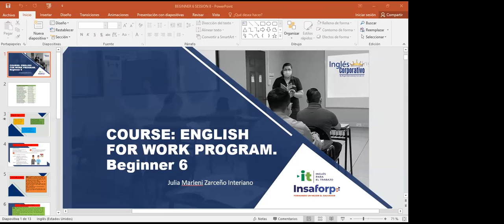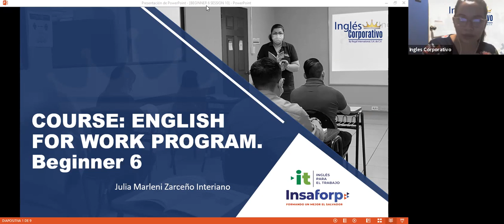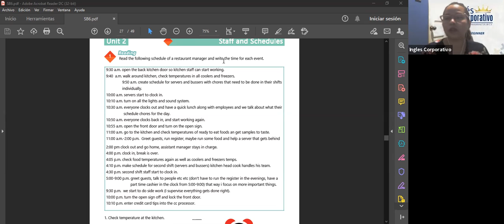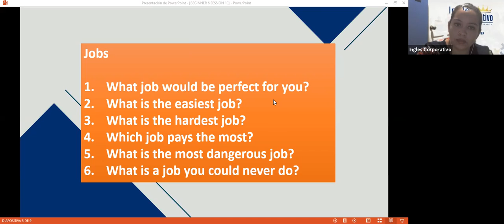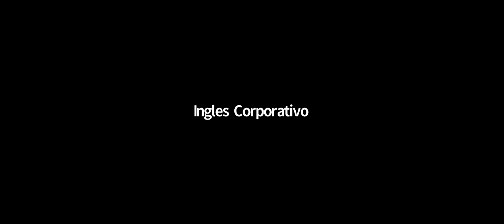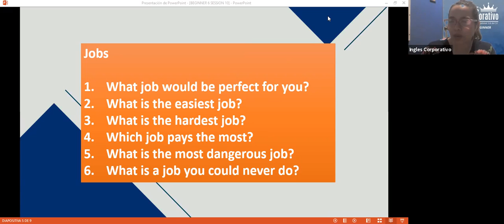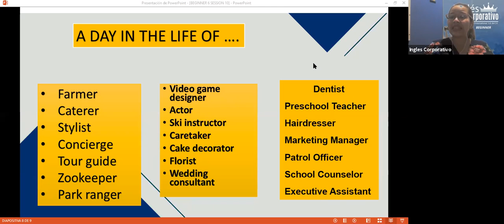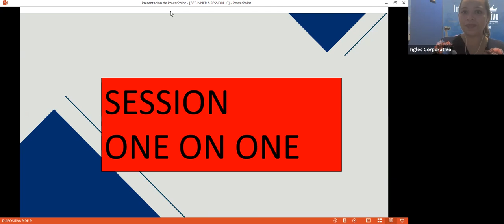Ingles Corporativo-Videoconferencia #10 Unit 2 Review and practice.